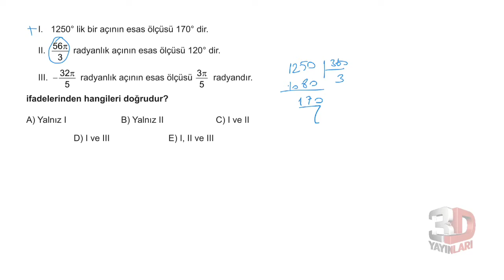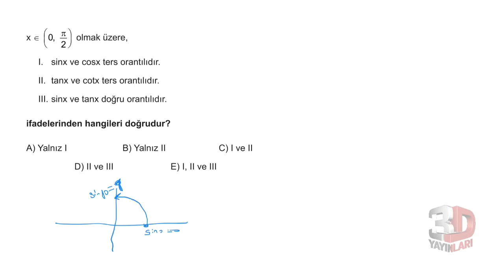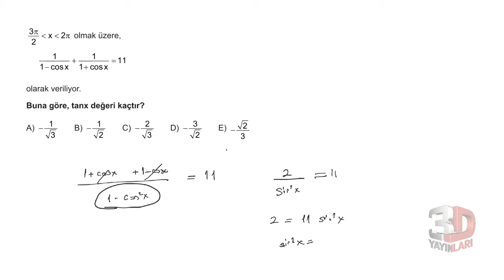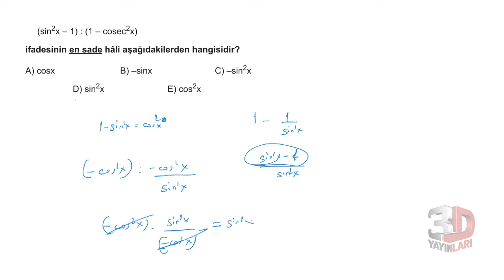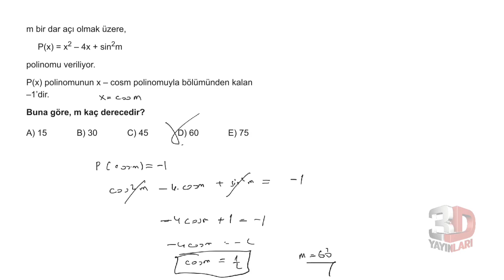3D AYT MATEMATİK ÇÖZÜMLERİ BÖLÜM-6TEST-1 (TRİGONOMETRİ)